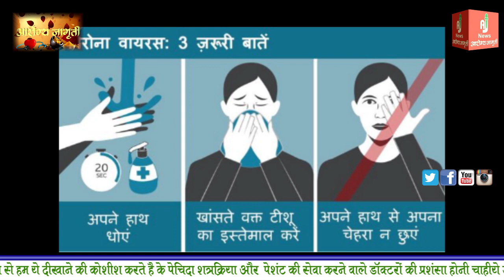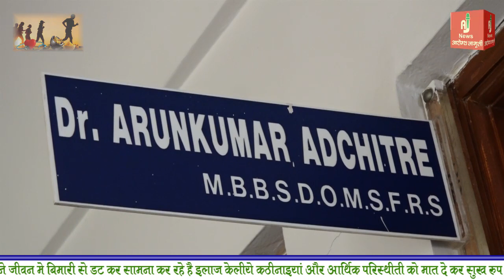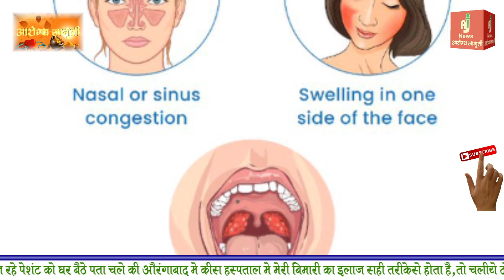इस वीडियो को देखने के बाद आप अपने बच्चो को मोबाइल नहीं देंगे ? Side Effects Of Mobile Mucormycosis ?